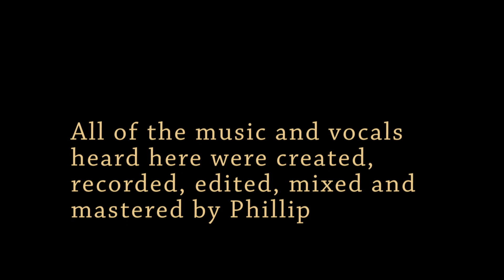Phillip Bell hot and rising 17 year old music producer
One of the hottest new unsigned music producers. Phillip Bell AKA Captain Jack

I wish to acknowledge the following fitness models and organizations: Angelina Campi, Christina Watson, Cassandra Wilson, Bodybuilding Babes and Female Fitness Motivation models the Halls the Hall of Fitness (owner Scott Siegel).  See their videos here on Youtube.